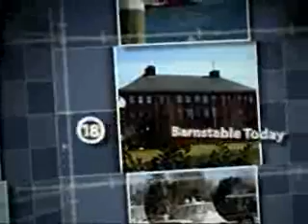Barnstable Today 09-12-08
Barnstable Daily News Show